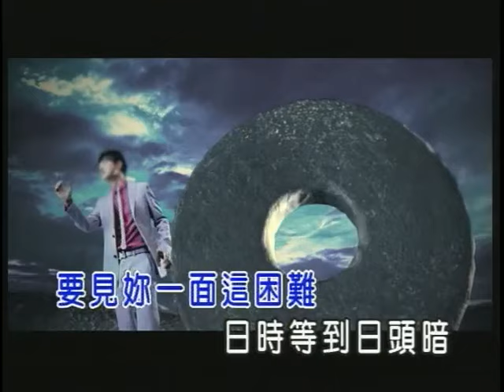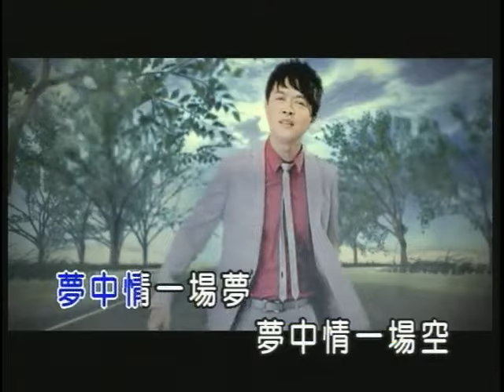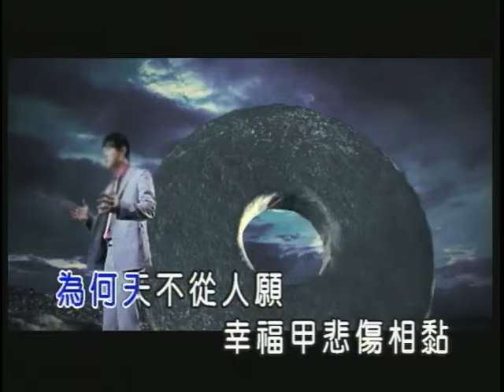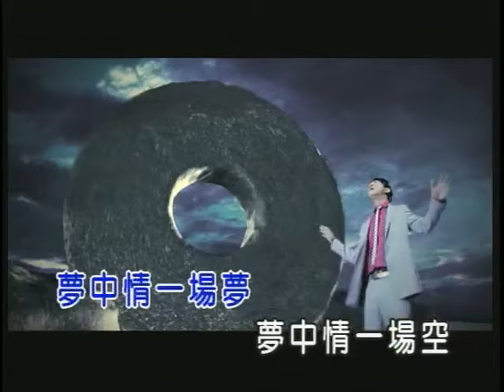Weng li you 2016.(11)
Weng li you 2016.